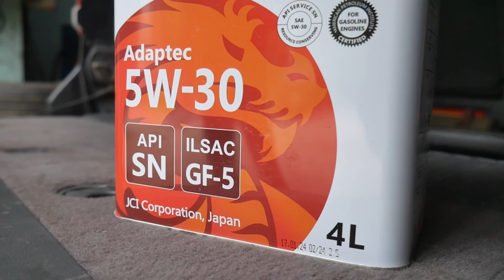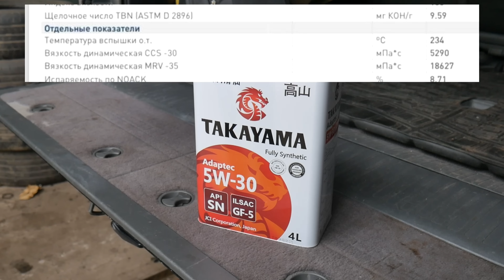Как такое возможно? TIGUAN 2.0T vs TIGGO 8 pro BMW F30 320i vs OCTAVIA A7 1.8T. ТАЗЫ против ИНОМАРОК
Мой инстаграм -  / auto_vrn_sergey